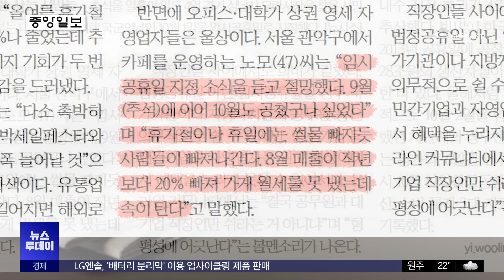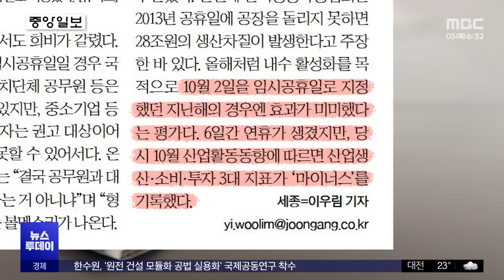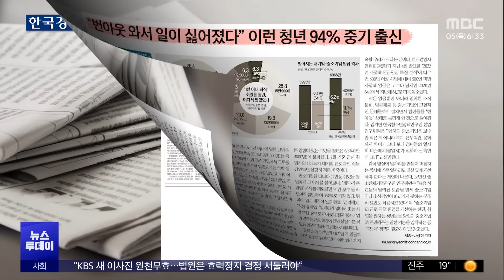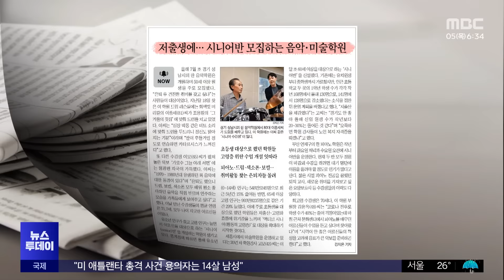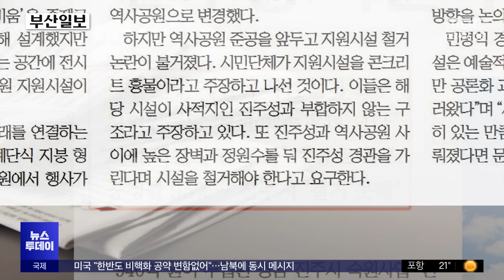[오늘 아침 신문] "임시휴일 손님 안와"‥회사 앞 영세상인 한숨 (2024.09.05/뉴스투데이/MBC)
◀ 앵커 ▶

'오늘 아침 신문' 시작합니다.

◀ 앵커 ▶

10월 1일 국군의날이 임시공휴일로 지정되면서, 휴가를 붙이면 최장 9일까지 연휴를 즐길 수 있게 됐는데요.

하지만 예기치 않은 휴일을 두고 직장인과 소상공인 사이에서 희비가 엇갈리고 있다는 기사 먼저 보겠습니다.

◀ 앵커 ▶

중앙일보입니다.